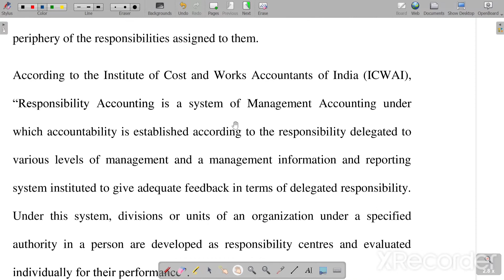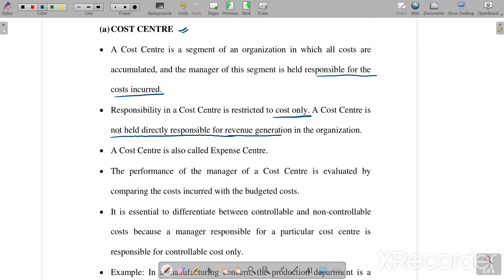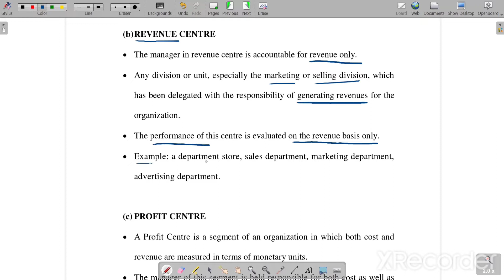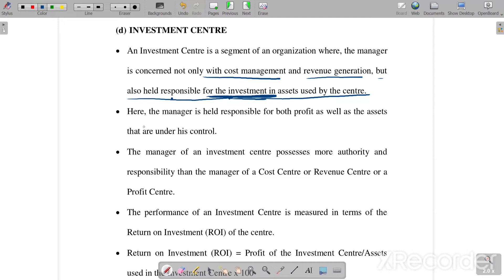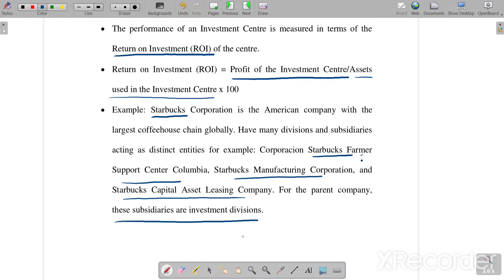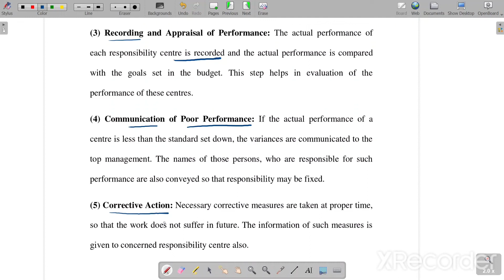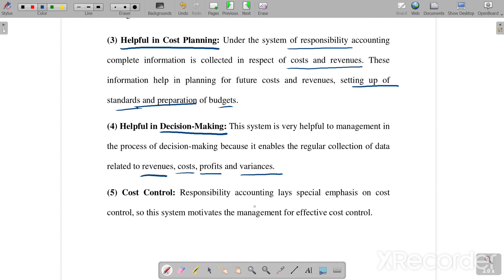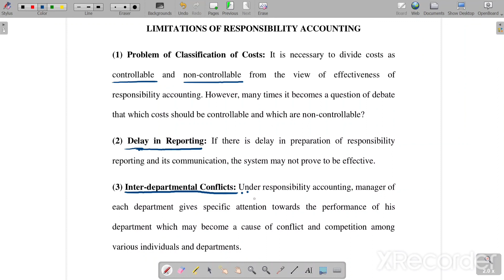Responsibility Accounting | Responsibility Centres | Steps | Advantages & Limitations|B.Com|BBA| MBA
Hello Students,
I hope this video will help you to understand Responsibility Accounting and Responsibility Centres.

Time Stamps:
Introduction: (0:00)
Responsibility Centres: (6:29)
Steps: (17:45)
Advantages: (19:39)
Limitations: (24:05)